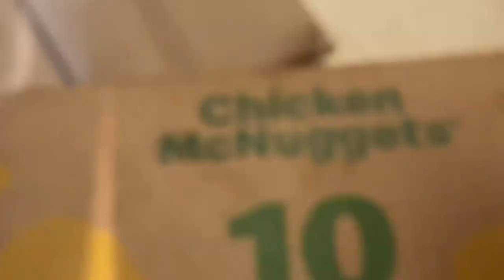￼ My baby cousin (I don’t even know what number this is)￼ ￼ vlog🤭